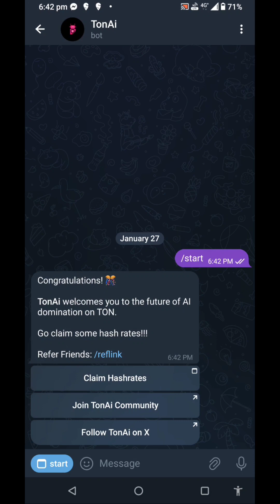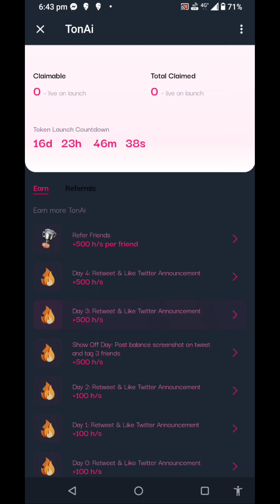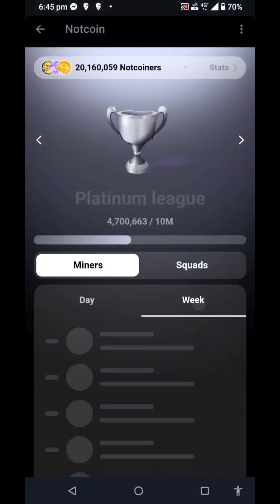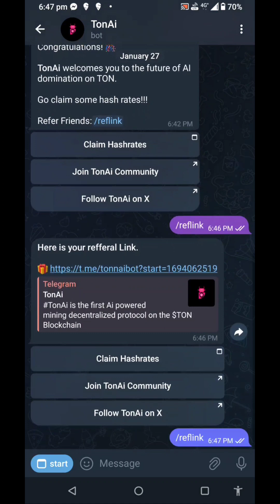TON Ai Telegram mining site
New TonAi telegram mining site

Same as NOT coin

* Collect hash rate daily
*Invite and do mission for more H/S
*Submit your notcoin screenshot for Massive H/S